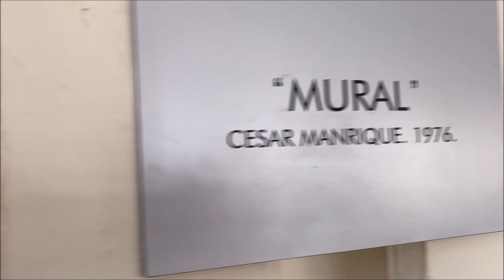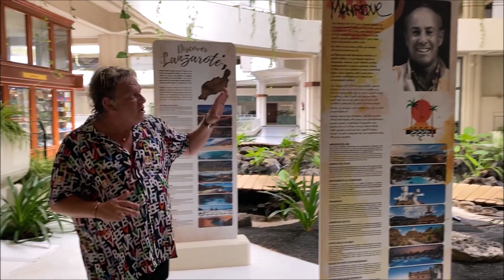Live from Melia Salinas Episode 10 / 29.09.2020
This morning I will take you in a private guided tour to discover the hidden treasure of melia Salinas.
And I am sure that on you next visit here you will see the hotel with different eyes